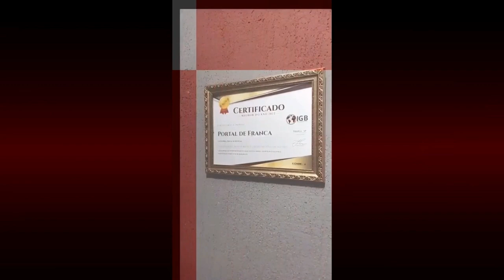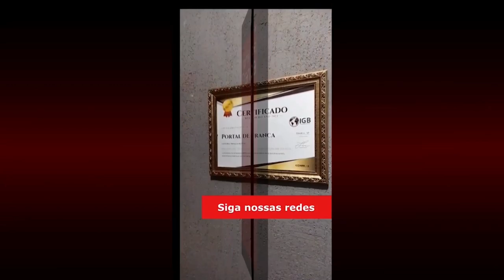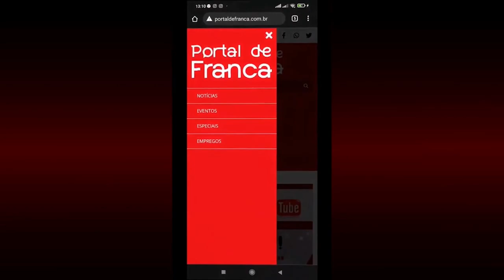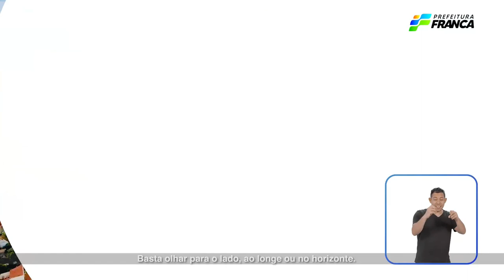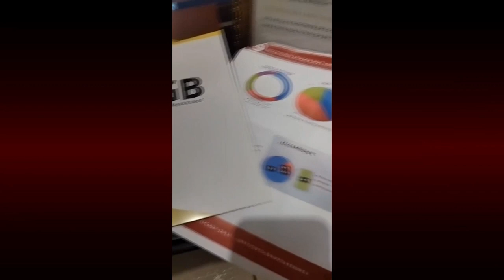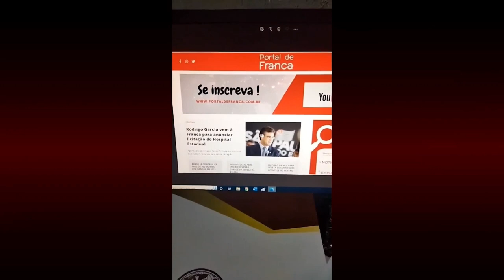JR23 08 03 24